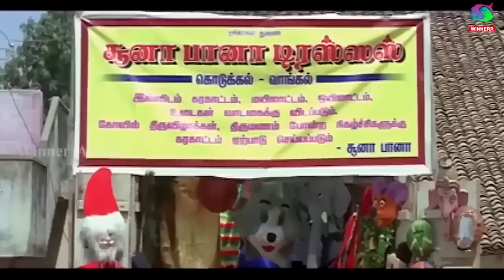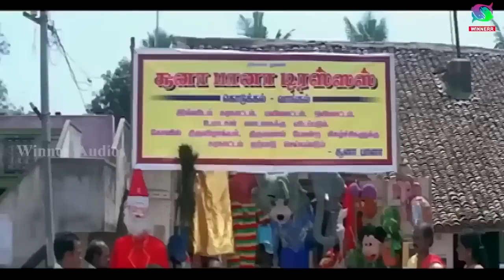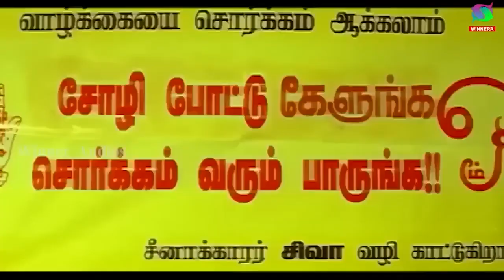டேய் சூனா பானா பணத்த வாங்கி உன் மூஞ்சில எரியல என் பேரு சேனாதிபதி இல்லடா | Bonda mani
Movie : Karagam
Santhosh Pandiyan
Ashwartha
Directed By :
Lakshmanraj

Movies
ShortFilms
Special Programs
Events
Movie News